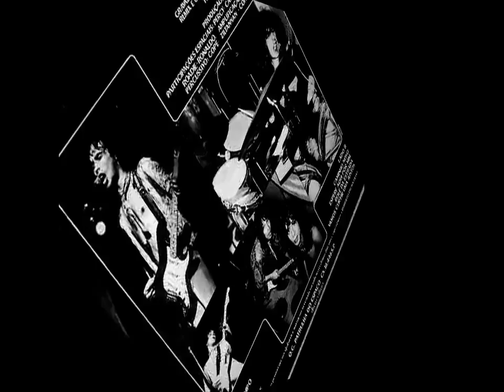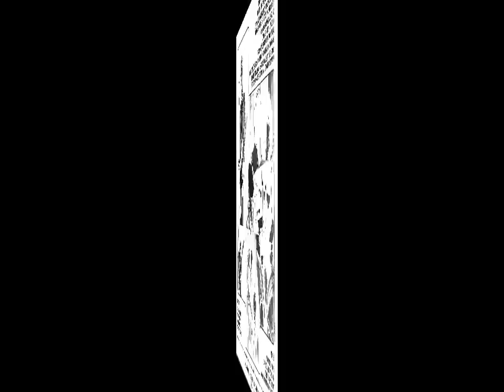Patrulha do Espaço Espere por mim Percy Weiss Vocal 1980 HD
1980 - Patrulha do Espaço
Rock no Brasil é coisa séria. Ainda mais quando voltamos no tempo e encontramos verdadeiras pérolas em formato de bandas que, além de tratar tal gênero musical com a seriedade necessária, agregam à ele também toques de genialidade.

É inútil tentar descrever com palavras a importância e influência do Patrulha do Espaço para o desenvolvimento e construção do rock n' roll brasileiro. Para tanto, devemos deixar a música do grupo se manifestar e nos conduzir em tal empreitada.

Formada em meados de 1977 pelo "renascido" mutante Arnaldo Baptista, o Patrulha contava originalmente com Rolando Castello Jr. na bateria, o irlandês John Flavin na guitarra (que rapidamente foi substituído por Dudu Chermont) e Osvaldo "Cokinho" Gennari no baixo, além de Arnaldo nos teclados e vocais. Até 1978, a banda fez shows pelo Brasil - em plena ditadura - que mereceram a alcunha de "memoráveis" por quem os assistiu, seja pela capacidade da trupe de Arnaldo ou pela loucura oferecida pela banda.

No entanto, após nove meses de estrada, em 1978 Arnaldo decide deixar a banda, dando ínicio a um verdadeiro "vai-e-vem" de integrantes no Patrulha, que chegou a contar com o integrante do Made in Brazil, Percy Weiss, nos vocais e Walter Bailot (ex Joelho de Porco) como segundo guitarrista, Mesmo com tais tentativas, o grupo veio a se firmar peremptoriamente em 1979 como o power trio comandado por Castello Jr. e auxiliado por Dudu Chermont e Sérgio Menezes, que, então, assumia a responsabilidade de guiar as quatro cordas.

Foi com essa formação que o Patrulha do Espaço gravou o primeiro disco independente da história do rock nacional, distribuído, vejam só, por correio, isto no início da década de 80. O disco homônimo, acabou por ser batizado de "Preto", pela predominância de tal cor em sua capa. Pouco tempo depois, quando o Van Halen veio ao Brasil para suas primeiras apresentações, o Patrulha foi escolhido pelo próprio Eddie Van Halen para ser a banda de abertura.

Curiosamente, grande parte das canções deste disco receberam a voz de Percy Weiss, em auxílio aos vocais ainda em formação de Chermont, embora isto não represente óbice algum para a qualidade do disco.

Tais gravações mostram a banda em estado bruto, fator que permite ao ouvinte abstrair e sorver a qualidade musical de cada integrante da banda. Sérgio Menezes fez um lindo trabalho, embora circulem rumores de que algumas passagens de baixo tenham sido compostas por Cokinho. Deixando de lado o "diz-que-diz", fato é que basta ouvir "Simples Toque" para perceber a capacidade instrumental de Menezes. O mesmo ocorre com "Rolê da Estrada".

Chermont também demonstra suas habilidades em "Voar Alto" e "Já Faz Tempo", faixas estas que apresentam as vigorosas linhas criadas pelo carismático guitarrista, que assumiu bravamente a função de ser o "alto-falante" do Patrulha após a saída de Arnaldo Baptista e, posteriormente, de Percy Weiss.

Mas quem se destaca mesmo é Castello Jr. Suas baquetas dançam freneticamente em canções como "Espere Aqui Por Mim", onde colagens de percussão são sobrepostas, gerando um viés progressivo à música; "Arrepiado", onde uma levada tranquila equilibra e conduz a construção musical feita pelos outros integrantes; e "Vamos Curtir Uma Juntos", cujo beat coaduna perfeitamente com o riff proposto por Chermont e acompanhado por Sérgio Menezes

Castello Jr. passou por diversas bandas antes de ser recrutado como patrulheiro por Arnaldo Baptista e assumir as rédeas do grupo após sua saída. Em sua passagem pelo México no início da década de 70, Castello Jr. chegou a tocar bateria em algumas gravações do grupo mexicano "Three Souls in Mind". Depois de seu retorno ao Brasil, em 1973, Castello Jr. foi responsável pelas baquetas do grupo paulistano Aço e do Made in Brazil, gravando com o banda seu primeiro disco, de 1974. Charles Gavin, então baterista dos Titãs, declarou certa vez sobre o primeiro álbum do Made in Brazil e o desempenho do baterista: "O melhor baterista de rock - Castello Junior - tocando no melhor disco de rock brasileiro. Seu estilo já era claro: feeling, técnica, velocidade e muita porrada!!!"

Todavia, em certos momentos o Patrulha foi atingido pela maior fraqueza histórica da sociedade brasileira: a memória. Apesar de ser uma banda dotada de gênio criativo, que independem da imagem de Arnaldo Baptista, o grupo por vezes não recebe a importância e deferência que lhe é devida.

Fica aqui não apenas uma sincera homenagem e agradecimento à obra confeccionada pela Patrulha do Espaço, mas também uma tentativa de reavivar o culto pela banda. Sua audição é obrigatória à todos aqueles que adoram o verdadeiro rock n' roll.

Cherrs!!!

Faixas:

1. Espere Aqui Por Mim
2. Simples Toque
3. Arrepiado
4. Rolê da Estrada
5. Vamos Curtir Uma Juntos
6. Caminho Novo
7. Já faz tempo
8. Voar Alto